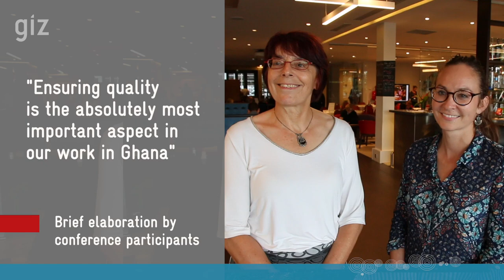Quality Assurance Most Important for Project in Ghana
Participants of the 2019 SNRD Africa Conference Elke Stumpf & Kathrin Cordes on the success factors of the Market Oriented Agriculture Programme in Ghana.